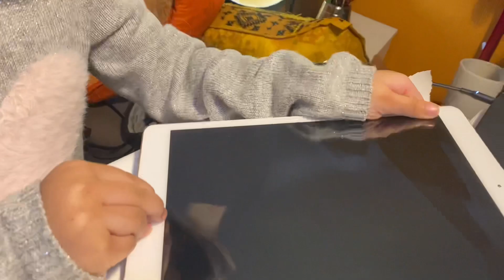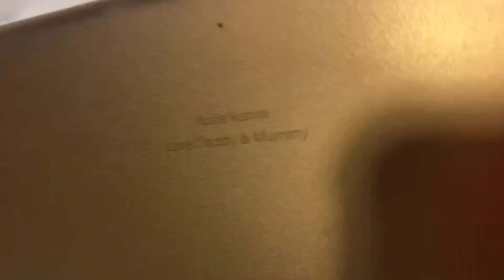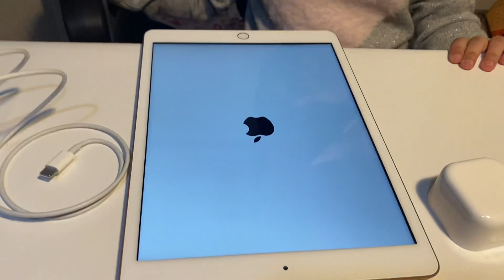Surprise gift 🎁 💝 from Mummy and Daddy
It was a great surprise. Personalised iPad for Aoife Karim. Love ❤️ from mummy and daddy.